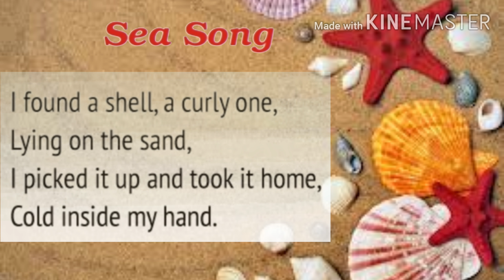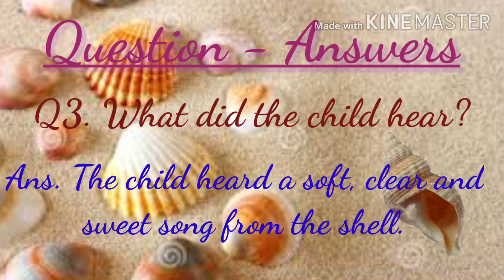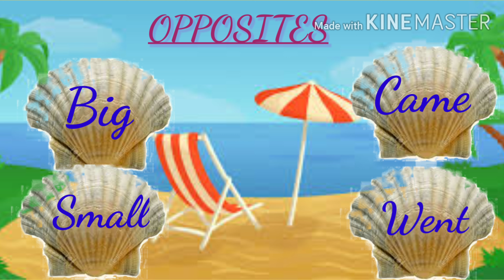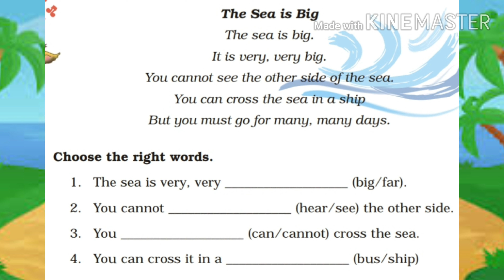SEA SONG CLASS 3 Poem | UNIT 4| NCERT ENGLISH MARIGOLD| EXPLANATION AND FULL SOLUTION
Hello friends,

This video is about poem SEA SONG CLASS 3 ENGLISH.  This poem is about a liitle boy who found a singing shell on the sea shore. He        picked it up and brought it to home. Then a sweet sound came from it.

It is a beautiful poem. Hope you will enjoy it.

Thanks.